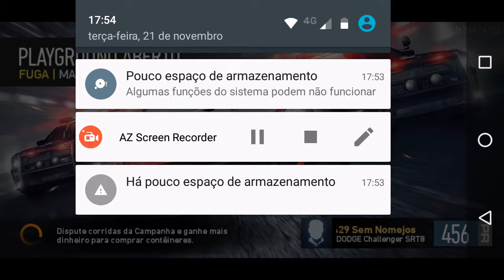Jogando Need For Speed pela primeira vez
Jogando Need For Speed pela primeira vez Dessa vez é o Need for Speed no limits